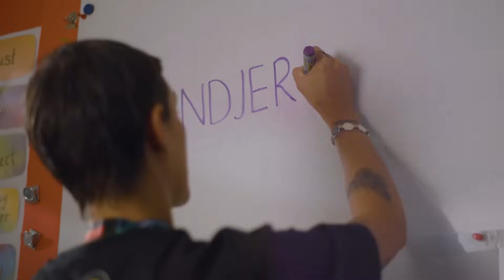65,000 Years Strong - Clothing The Gaps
Aboriginal and Torres Strait Islander people stand strong in 65,000 years of continuous culture and Community connections. At this pivotal time, we announce the release of ‘65,000 Years Strong’, a short film clip to provide a reminder of the unbreakable strength and resilience of the Aboriginal and Torres Strait Islander Community.

The film follows the journey of a young Aboriginal girl living her life surrounded by culture and Community and features the song ‘Unbreakable’ the new release of Torres Strait Islander singer-songwriter, Jess Hitchcock.

It was created in response to the concern for the social and emotional wellbeing of Aboriginal and Torres Strait islander people in the aftermath of the Referendum debate.

This strengths based project was the brainchild of Laura Thompson (Gunditjmara), Co-Founder and CEO of Clothing The Gaps (an Aboriginal Social Enterprise), and was Aboriginal-led supported by Aboriginal Community Organisations.

When asked about why making the film was so important, Laura stated, “We felt strongly and could not sit and do nothing – the conversations were heavy and difficult in our Communities and it has exhausting seeing our people be represented from a deficit viewpoint.  We wanted to create a reminder of the strength and resilience of our Communities and families. It’s this strength that we draw on when we face difficult times, and we know it supports us now in this one. We are 65,000 years strong and we really do walk in the footsteps of giants.”

65,000 Years Strong is filmed in Thornbury, Melbourne on Wurundjeri Country - it sees a young Aboriginal girl standing at the ‘We Walk in the Footprints of Giants’ mural at the Aboriginies Advancement League, taking in generations of Aboriginal leaders that have fought for justice and Aboriginal rights long before this moment in time.

The viewer then follows her into her home where she is surrounded by love and guidance from her Nan and family, thriving in a classroom, and dancing - learning her culture alongside an Aunty.

It has been a challenging time for the Aboriginal and Torres Strait Islander Community in the lead up to the Referendum while Non-Indigenous Australians debated and ultimately decided whether First Nations people should have a voice in this country.

Laura reflects on the coming days: “We hope that this film supports Aboriginal and Torres Strait Islander people in the days to come and feels like a warm hug. We will go forward from here, we always have. We continue advocating for Treaty-making and Truth-telling in the spirit of the spirit of those who have come before us.”

This project has received support from a number of people including HoMie Creative, Guilty Content, VACCHO, VACCA, First Peoples Assembly of Victoria, First Peoples Health and Wellbeing and the Kinaway Aboriginal Chamber of Commerce.

Talent:
Rondelle Williams (Taungurung, Yorta Yorta & Wiradjuri)
Joanne Dwyer (Gunditjmara)
Natashia Ellis-Corrigan (Jinibara & Bundjalung)
Peter Walker (Yorta Yorta)
Sianna Catullo (Narungga)
Prue Stewart (Taungurung)
Paul Stewart (Taungurung)
Laura Thompson (Gunditjmara)
Lirrah Rotumah (Gunditjmara & Bunitj)

Crew:
Creative Director & Producer - Laura Thompson  Director - Greg McCann & Yianni Rowlands  Executive Producer – Joanne Dwyer, Sianna Catullo, Kate Kennedy & Jason Byrne Editor – Greg McCann & Yianni Rowlands  Production Manager -Sianna Catullo Production Assistant - Sarah Sheridan & Jack Davies
DPs - Greg McCann & Wilson Huang Sound and Lighting Assist - Ahmad Ebrahimi AC/Focus - Angela Basile Gaffer - Francis Healy Wood Best Person/Grip - Isaac Brooks
Video Production:
HoMie Creative & Guilty Content
 Victorian Aboriginal Community Controlled Health Organisation
 First Peoples Assembly
 First Peoples Health and Wellbeing
 Victorian Aboriginal Child Care Agency
 Kinaway Chamber of Commerce
 Bank Australia

Special thanks to:
 Aborigines Advancement League
Thornbury Primary School